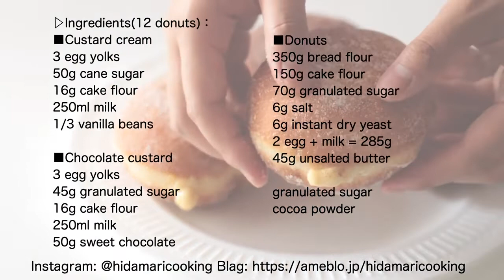Moja teściowa smaży w ten sposób pączki ❗ z nadzieniem Vanilla & Chocolate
• Tylko moja teściowa smaży w ten sposób pączki.❗ Biorę pączka! Już nie robię ciast. Mąż jest w szoku
Teraz po prostu smażę! Będziesz chciał go ugotować raz za razem! Niesamowicie prosty i pyszny przepis. To najlepsza rzecz, jaką kiedykolwiek jadłem. Pyszny i łatwy przepis zaskoczy Cię niezrównanym smakiem. Zaskocz swoją rodzinę tym niesamowicie pysznym smakołykiem. Gotuj z miłością! 💖.

❗️ Włącz napisy w swoim języku 🙋🏼‍♀️

▷ Składniki (12 pączków):
■ Krem waniliowy.
3 żółtka
50g cukru trzcinowego.
16g mąka do ciasta
250 ml mleka
1/3 laski wanilii

■ Krem czekoladowy.
3 żółtka
45 g cukru białego
16g mąka ciasta
250 ml mleka
50g słodka czekolada.

■ Donuts.
350g mąka chlebowej.
150g mąka na ciasto.
70g cukru granulowanego.
6 g sól.
6g drożdże instant
2 jajko + mleko = 285g
45g masła

Posypka:
cukier granulowany
Kakao w proszku

▷ Wykonanie:
1. krem ​​do nadziewania. Ubij 3 żółtka z  50 g cukru i mieszaj, aż będą białe. Dodaj 16 g mąki na tortowej i mieszać, aż proszek jednolity.

2. Wlej 250 ml mleka w małej patelni z laską waniliowej, która ekstrahuje nasiona i ciepło, aż do zagotowania. Dodaj do 1 roztworu jajowego i mieszaj i gotuj kremowanie na średnie ogniu.
3. Odcedź krem, zdejmij nasiona wanilii i owijkę. Wstaw do zimnejwody, aby schłodzić.

4. Krem ​​czekoladowy. Utrzyj drobno 50 g słodkiej czekolady. Zmiksuj 3 żółtka i dodaj 45 g cukru i mieszać, aż będą białe. Dodaj 16 g mąki do tortowej i mieszaj na jednoolisą masę.

5. Umieść 250 ml mleka w małej patelni i rozgrzewać się, aż go nie zagotuje, dodaj go do roztworu 1 i mieszać, aż stanie się jednolity na średnie ogniu.

6. Dodaj 50 g posiekanej słodkiej czekolady, aby rozpuścić krem ​​na nadzienie czekoladwe. ochłodź w lodówce.

7. Dodaj 350 g mąki chlebowej, 150 g mąki tortowej, 30 g granulowanego cukru, 6 g soli, 6 g soli i dodać 6 g drożdży.

8. Dodaj mleko do 2 całych jaj i mieszaj i wymieszaj z  285 g proszkiem. Po zalaniu mieszanki wystaw na stolnicę itp.

9. Dodać 45 g masła w temperaturze pokojowej i mieszaj, aż masło się połączy. Zroluj i włóż do miski, pozostaw na 1 godzinę wyrośnięcia, aż będzie dwukrotnie większe.

10. Jeśli są wyrośnięte, usuń bąbeli powietrza i podziel na 12 równych części (74-75 g), zaokrąglonych, czas ponownego rośnięcia na stolnicy trwa 15 do 20 minut.

11. Środek pączka powinien być uturlany tak, że środek jest płaski i owinięty zawijaniem na 45-60 minut.

12. Zdejmij owijkę i osusz powierzchnię przez około 10 minut. Jeśli skórka jest delikatna usmaż (łącznie 4 minuty) przez 2 minuty ze smażonym olejem ogrzanym do 170 ° C.

13. Olej jest odsączony i zrób się otwór w pączku nadziej kremem chocoldowym oraz obtocz w   30 g granulowanego cukru i 8 g proszku kakaowego).

14. Smacznego!

O często zadawane pytania.
P. Czy masło powinno być słone?
Zasadniczo używamy niesolontowanego masła na słodycze.